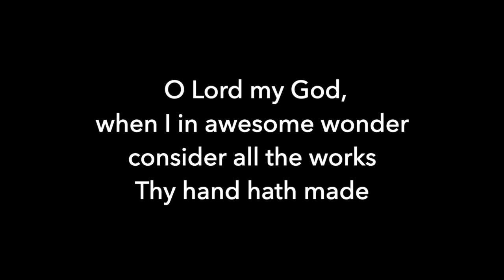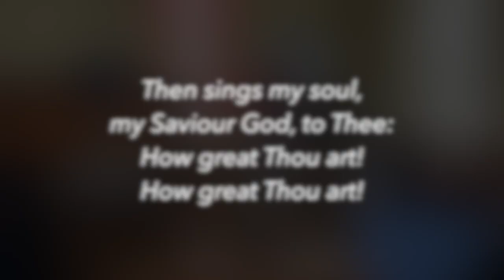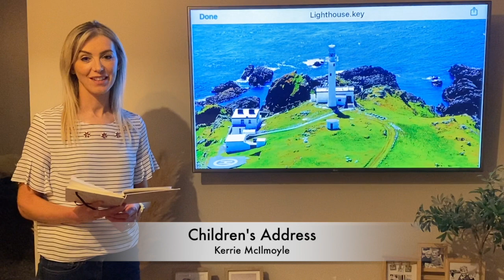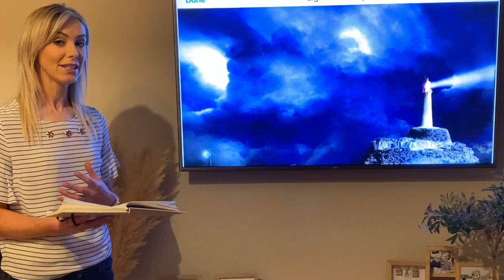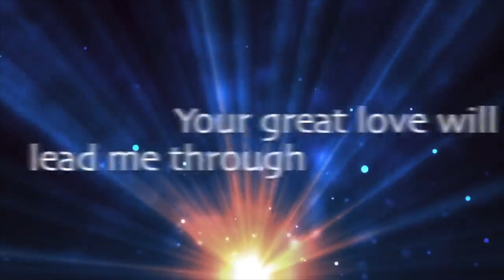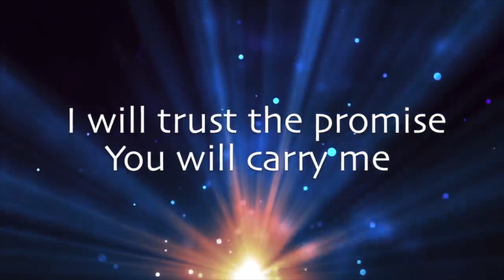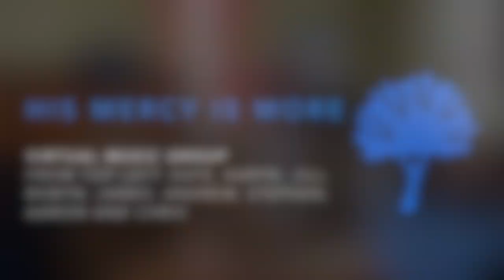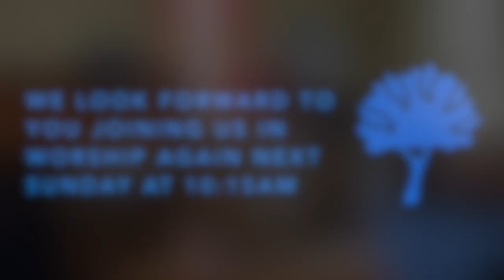Sunday 13th September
Welcome to our Virtual Sunday Service - we are glad that you have joined with us as we worship God together. The service will premiere at 10:15am.

Please find below an Order of Service:

Welcome & Announcements
Opening Praise: How Great Thou art!
Prayer: Rev. G. Jones
Bible Reading: 1st Peter 4: 1-6 (William Clyde)
Children's Address: Kerrie McIlmoyle
Children's Praise: My Lighthouse
Prayer of Intercession
Sermon: Rev. G. Jones
Closing Praise: His Mercy is More
Benediction